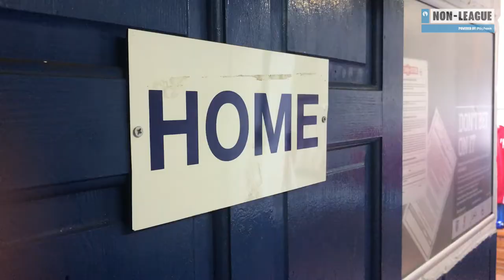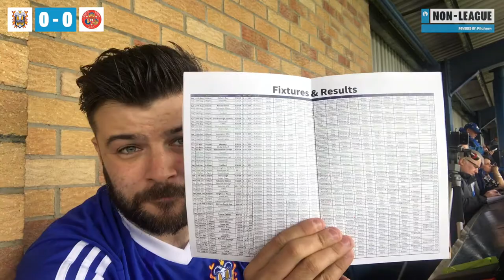Non-League Play Off Final Vlog - Farsley Celtic Vs. Ossett Town (Inc. Pitchero Play Goal Highlights)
Farsley Celtic took on Ossett Town in the Evo-Stik Northern Premier League Division One North play-off final at Throstle Nest on Saturday and Pitchero's Dom and Will were there to take in the drama!

6 goals, 2 referees, 7 dogs, 3 drums, 897 fans, a megaphone and one winner!